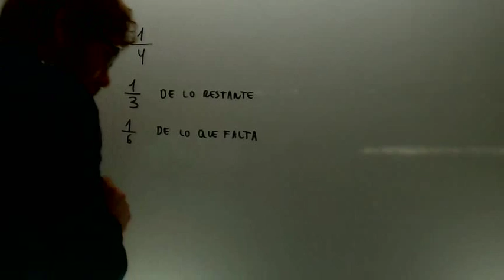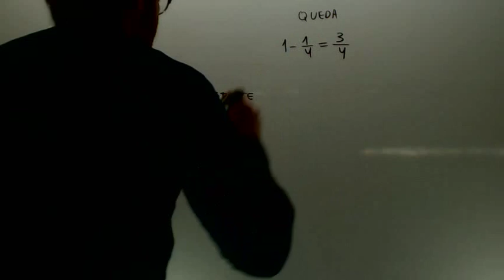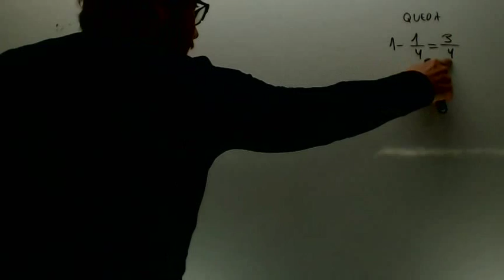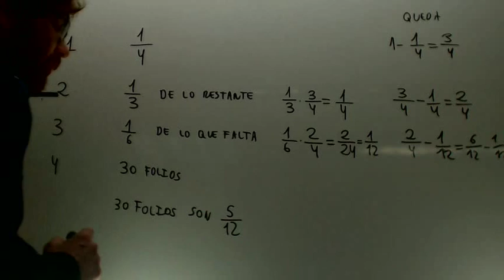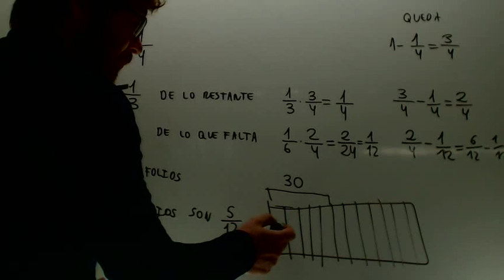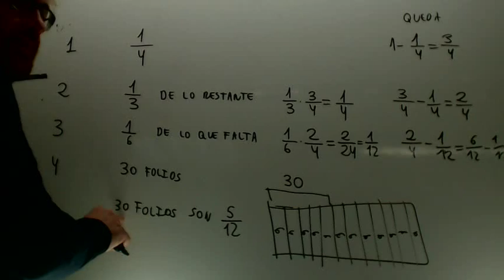Problema de fracciones folios Matematicas 2º ESO Academia Usero Estepona